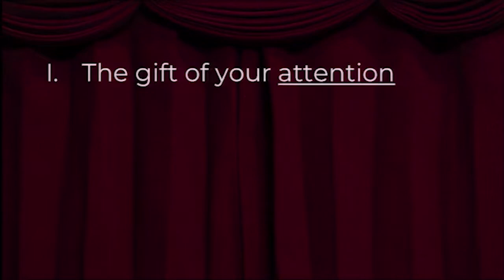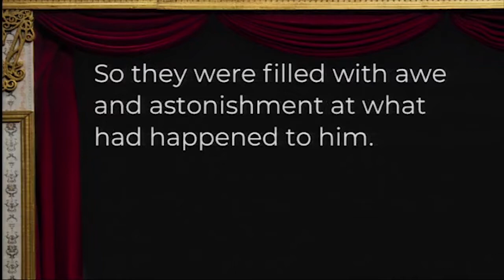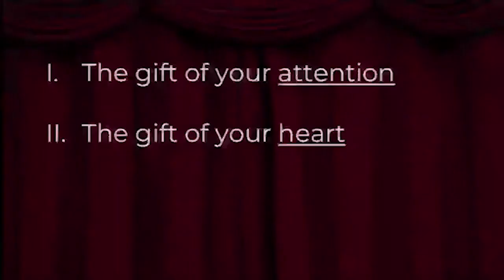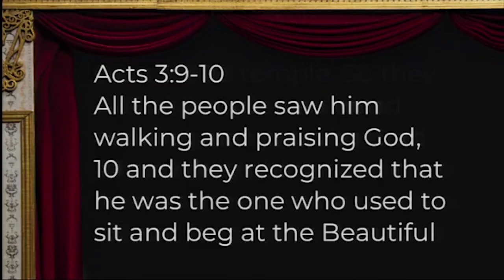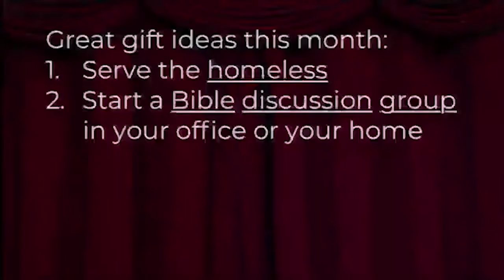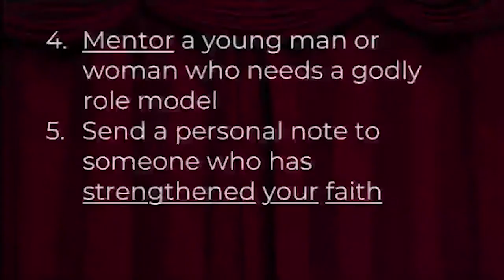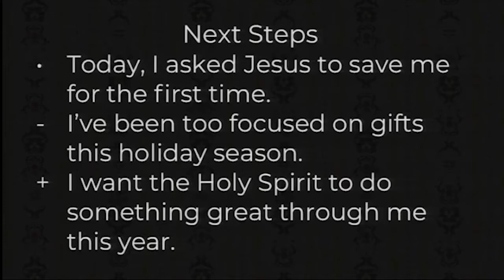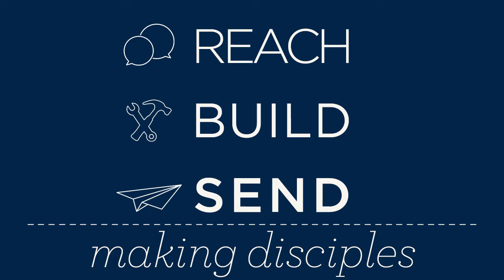Acts 3:1-10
Continuing with our sermon series through the book of Acts, Pastor Jeff Struecker leads us through the first part of Acts Chapter 3 verses 1-10.